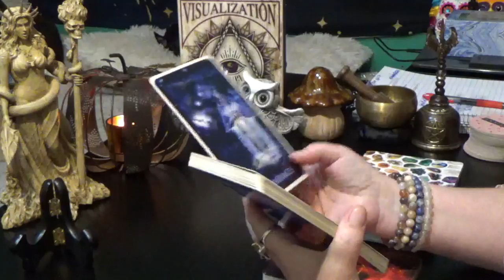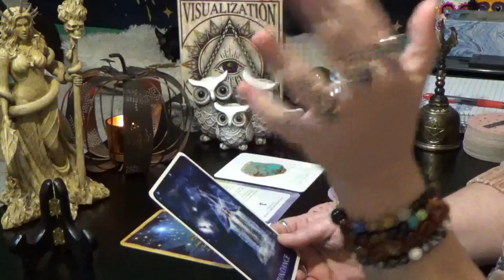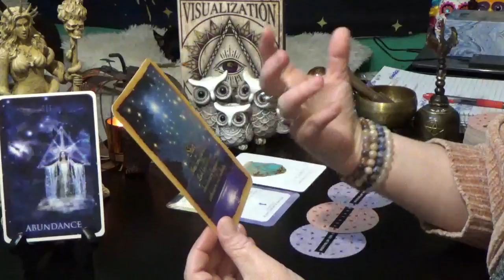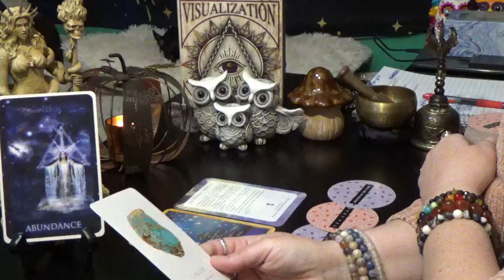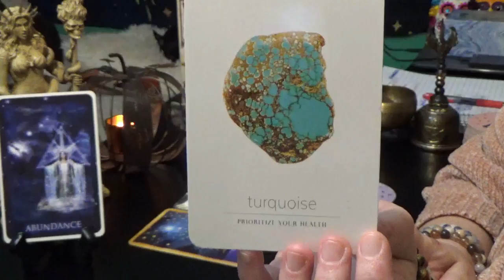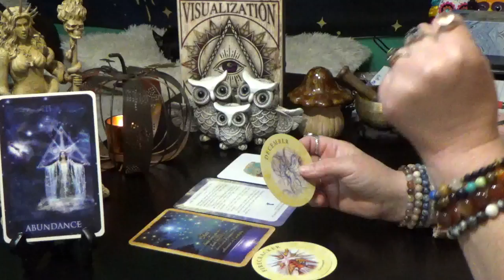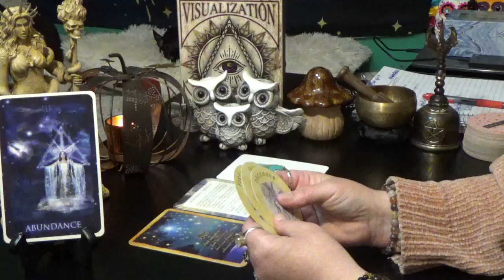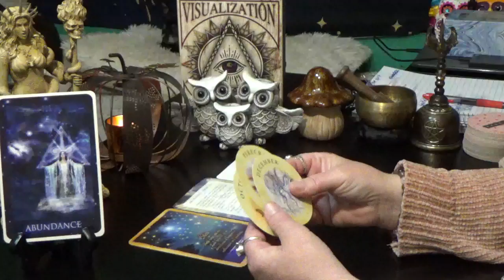LEO SPIRIT GUIDE MESSAGES!!!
Leo Spirit Messages